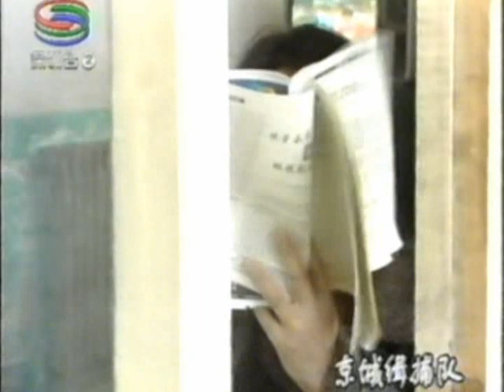TV BEIJING POLICE 中国人民電視 Communist Chinese TV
TV BEIJING POLICE mpeg2video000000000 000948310